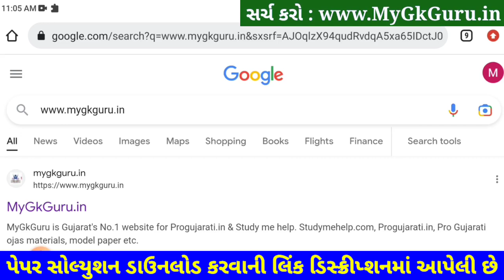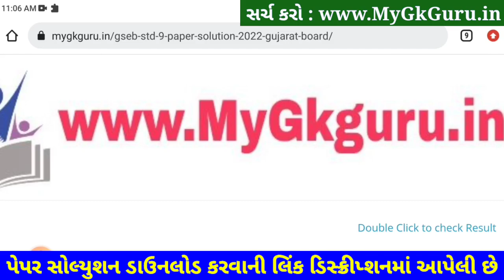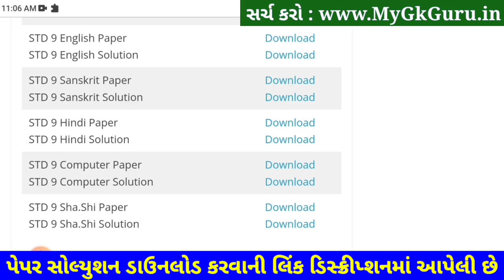STD 9 Hindi Paper Solution 2023 50 Marks, STD 9 Hindi Second Exam Paper Solution 2023 Hindi Solution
STD 9 Hindi Paper Solution 2023 50 Marks, STD 9 Hindi Second Exam Paper Solution 2023
STD 9 Hindi Paper Solutio 2023 50 Mark

Dhoran 9 Samajik Vigyan Second Exam Solution 2023,